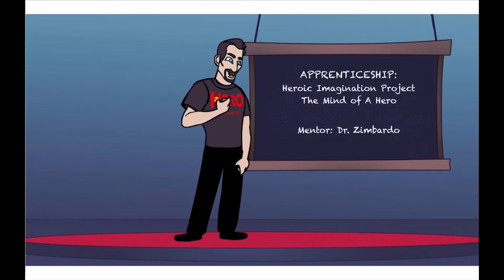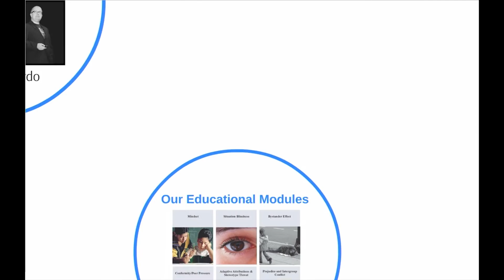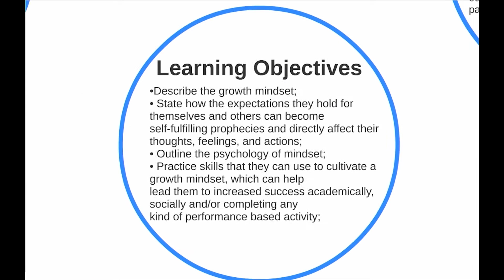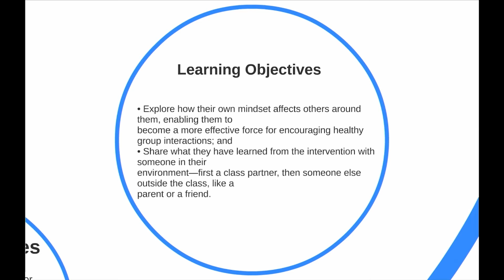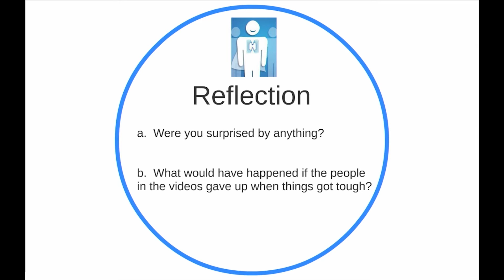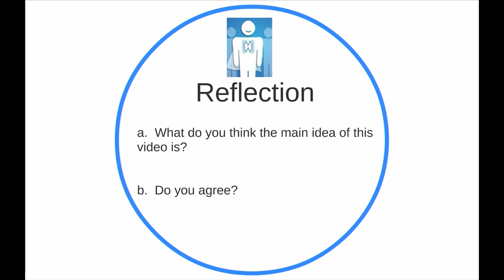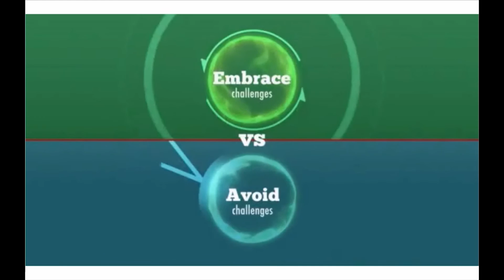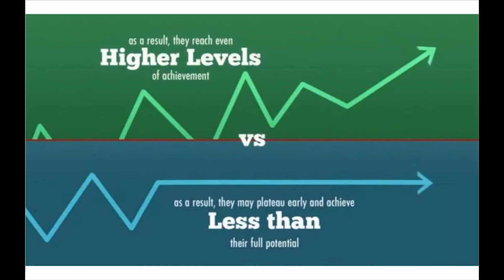Philip Zimbardo: Growth Mindset for Heroic Action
Philip Zimbardo introduces the use of Growth Mindset in the curriculum delivered by his nonprofit, the Heroic Imagination Project.

Delivered at the Hero Round Table Netherlands in Nijmegen in 2016.